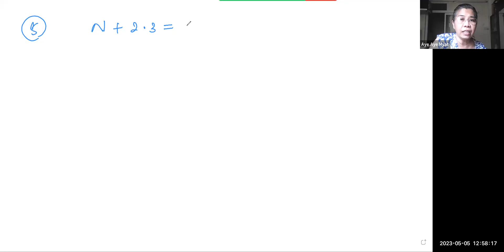Maths Tr Aye Aye Myat Year 9A2 5 May 2023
Subject - Maths
Online Class  Year 9A2